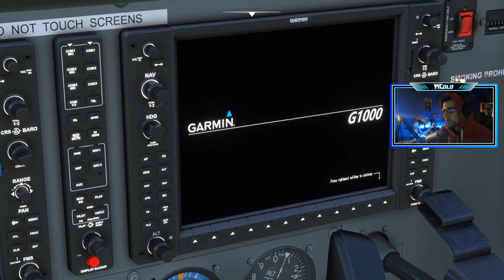Je vole avec un abonné dans Les Alpes sur Flight Simulator 2020 😍😍🛫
Un abonné me rejoint lors de mon vol dans les Alpes sur Microsoft Flight Simulator 2020 !

Extrait d'un live que j'ai réalisé sur Flight Simulator, dans lequel je survole le lac d'Annecy et le Lac Léman, un petit vol dans les Alpes avec un abonné qui m'a rejoint dans les airs !